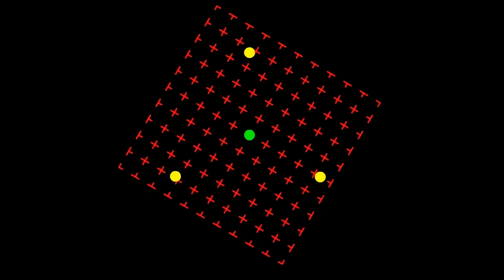What is the Novelty Effect? Understanding Cognitive Biases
What is the novelty effect? It’s a cognitive bias that keeps our overworked brain from getting overloaded by too much data. When our computer receives too much data to process, it can crash, But this isn’t an option for our human brain computer. If our brain crashes, ever once, we die. Luckily our brain has worked out an ingenious strategy to prevent overload. It simply makes unwanted input automatically DISAPPEAR.

Watch this short video to play a fun game. You’ll see how our subconscious brain is constantly eliminating unimportant things...all without us ever realizing it’s happening.

Finance psychology expert Graeme Newell explains how our very flawed human brain tends to slip up when we make big finance and life decisions.

Most of our decision-making is done in our subconscious brain. When we make a choice, what happens is that our subconscious brain feels something and then our conscious brain affirms what we already believe.

Overcoming cognitive bias in decision making is not hard. It’s simply a matter of learning to recognize the signs that a cognitive bias might be likely, then stopping the pattern.

Behavior biases in finance show up all the time. Behavioral science shows us the way forward and gives us smart tactics for making optimal decisions. The key is to learn tactics from finance psychology and behavioral finance concepts that we can put into action throughout the course of our day.

Graeme Newell is a researcher in behavioral investing, behavioral economics and finance psychology. He is a professional economics speaker, a personal finance speaker and an expert in behavioral investing.

In this video you’ll learn all about how cognitive bias can trick us into making foolish choices. You’ll learn specific ways to recognize the signs that a bad decision is likely, then how to quickly get back on track.

Watch this video to learn about the new research that’s revealing the best strategy for making smarter decisions.